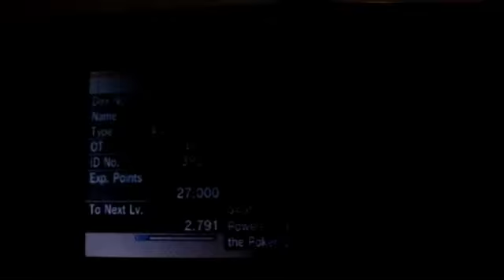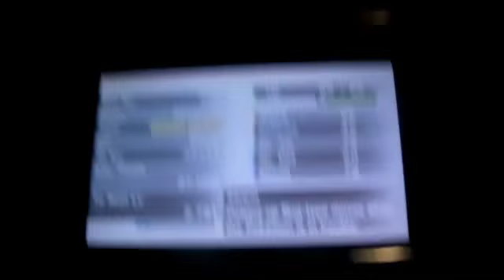(LIVE on Stream!) Shiny Galvantula in Friend Safari in Pokémon X!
Major shoutouts go to ShinyhunterLobo and RelicanthCrew! Thanks for sticking with me on this stream!

The music used in the intro is called: Pokémon Colosseum - Phenac City

Copyrights go to KarZeCompany, as i asked him to make me an intro video. He really did good, didn't he?

Also Copyrights go to Tsukasa Tawada, Genius Sonority, and Nintendo.